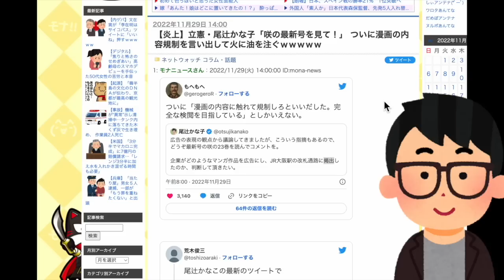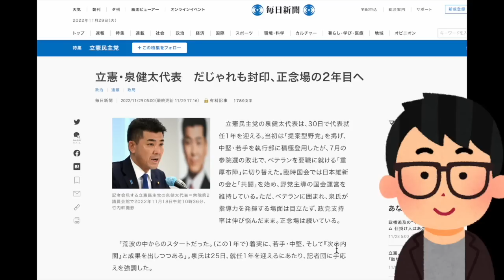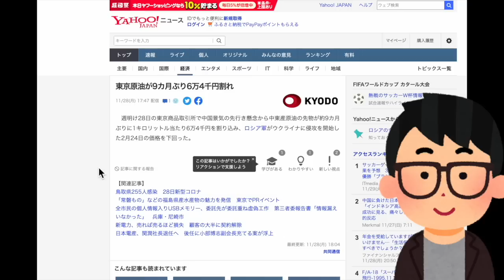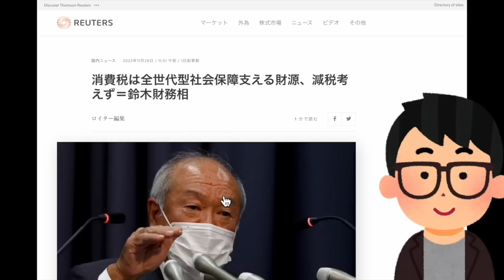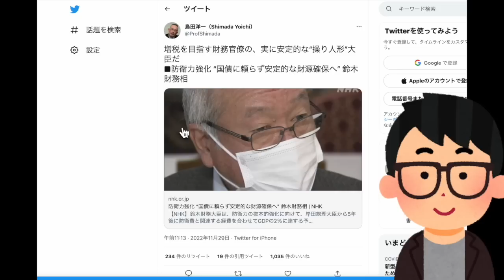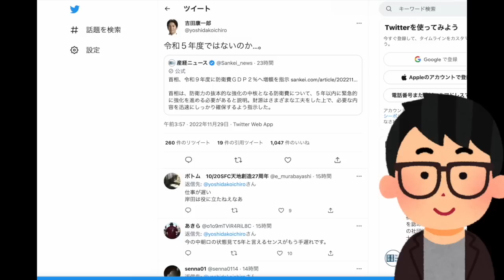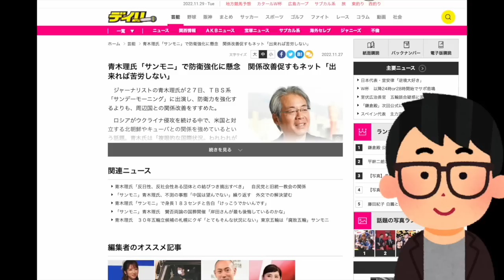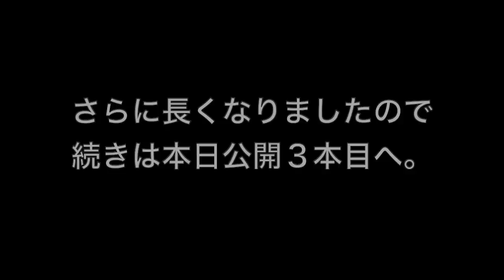【騙しのテクニック】岸田首相が威勢よく指示するも佐藤正久氏が「見せかけ防衛費増」を種明かして喝破！今日新たに発掘された「永田町C国代理人」とは？#855（11/29火②）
※本日はメンバーレベル２会員専用のコンテンツです！フルバージョン視聴（38:31の動画）は下記にて！本日のメンバー限定動画の視聴はこちら（必ずメンバーシップ登録したアカウントでご視聴ください）

スポンサー不在の文化人放送局では、『7.8奈良テロ事件』の真相究明番組が原因か、謎の広告剥がしなのか広告収入が激減しています。ぜひ動画概要欄の専用ページから皆様のクリック募金で制作費の応援お願いします。

●「永田町中国代理人」著、長尾たかし